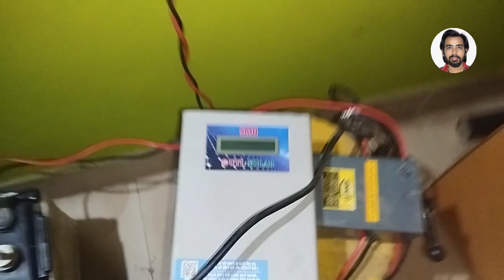Battery Terminals cleaning 🔥